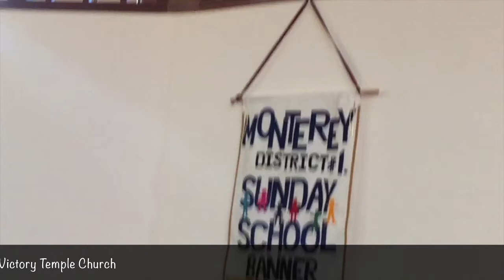2016 Monterey Gospel Choir Concert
Monterey Peninsula Gospel Community Choir
John L Nash, Jr.
Treva Jones
Dr. David Danher
The Monte Vista School Choir
Dr. Cheryl Anderson
Peace United Church Of Christ Choir
Terrance Kelly
The Oakland Interfaith Community Choir
Greater Victory Temple Church